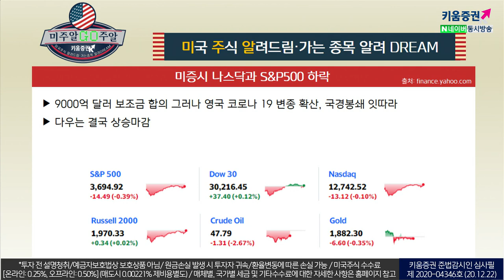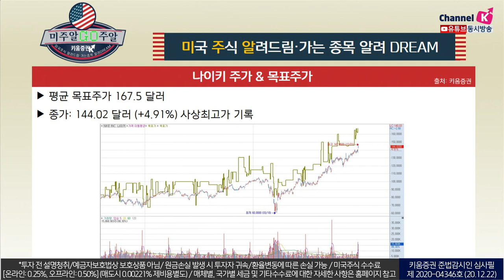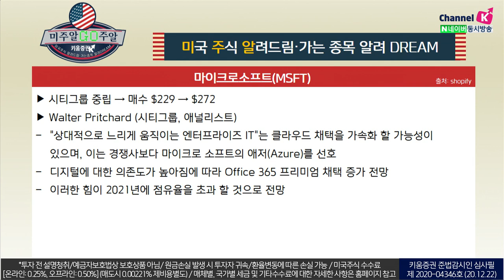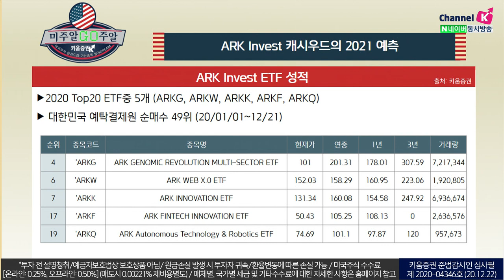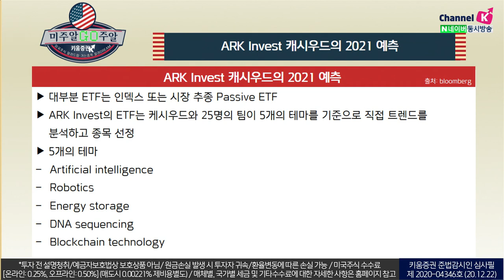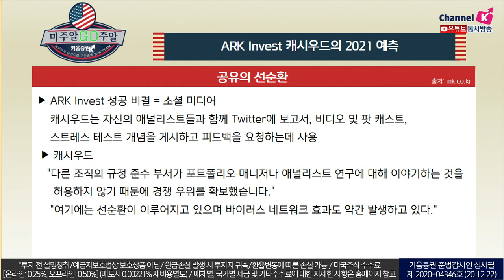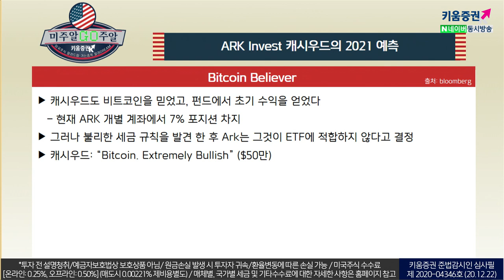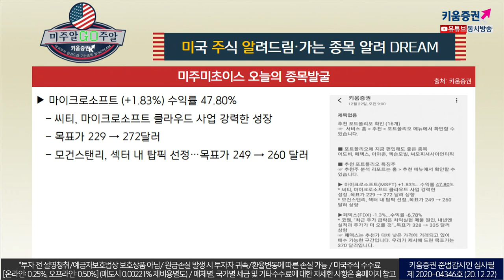ARK인베스트먼트, 테슬라 다음 주목하는 섹터는? (with.이항영교수.미국주식투자/20.12.22)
ARK 수익률과 성장력
완전 자율주행 기술적용 로봇택시 상용화 (12월 초)
애리조나주 피닉스시에서 로보택시 서비스를 재개
초기단계라 운전석에 기술자 승차​

​테슬라보다 성장잠재력 무궁한 섹터는?!

Health-focused 종목에 초점을 맞춘 포트폴리오 구성이 전체적으로 Innovation ETF에서
가장 큰 구성을 차지

​캐시우드
“Tesla는 여전히 상승 중이지만, 가장 큰 상승세는 genomic space”

“DNA 시퀀싱, 인공 지능 및 유전자 치료,
특히 CRISPR 유전자 편집의 융합이 질병을 치료할 것이기 때문”​